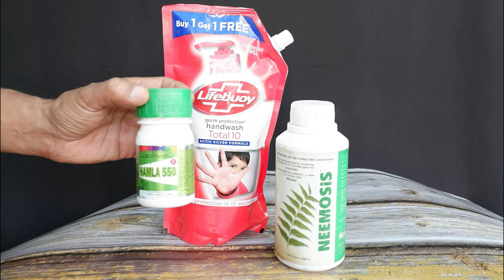Easiest Way to Treat Mealybug/ White Insects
Million Dollar New Effective Solution for Mealy Bugs
mealy bug is very dangerous bug and we have created a new formula which is very effective to destroy to mealy bugs on your plants. this formula to get rid of mealy bugs/ white bugs have three ingredients neem oil , liquid soap and  chlorpyrifos chemical pesticide and the combination of these three ingredients is very effective to destroy this mealy bug.

II PRODUCT LINKS II
Link for Chloropyrifos pesticide
Link or Neem Oil
Caster oil cake (Arandi) fertilizer

Mustard oil Cake fertilizer

Saaf Fungicide
Rooting Hormone Divine Tree Fast Roots Dry Powder Rooting Hormone for Plants Cuttings 100 Gram
Ratanshi Maxi Grow Water Soluble Powdered Plant Food (Pack Of 25), N-P-K 6-12-36
Femora Natural Bone Meal for Flowering and Kitchen Garden (1 KG)
Link for NPK

Link for Rooting Hormone

Link for Spagnum Moss
Epsom salt/magnesium sulfate

Grafting shears
SK Organic Garden Fruit Tree Pruning Shears Scissor Grafting Cutting Tool + 2 Blades
Rooting Hormone
Grafting tape
Generic (Unbranded) 100mx2cm Grafting Stretchable Tape Moisture Barrier Plant Repair Clear
 Link for NPK